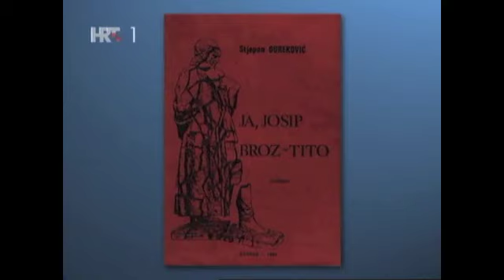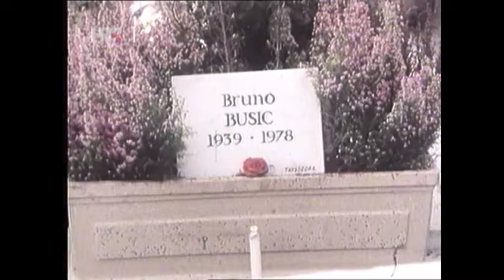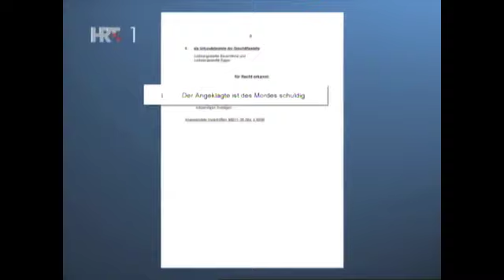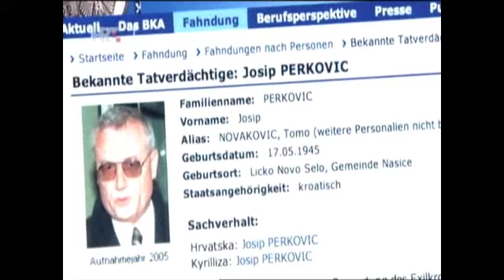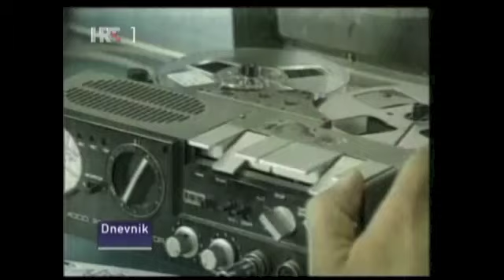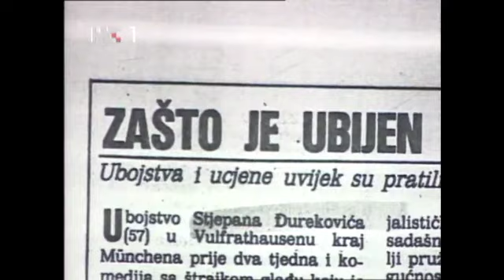Udba kao sudba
Prilog Ivane Jabuke za emisiju HTV-a "Nulta točka" emitiranu 22. srpnja 2013. na temu lex i constitutio Perković.